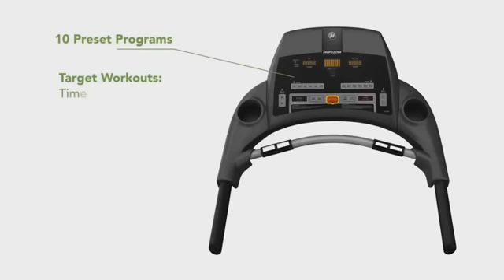Adventure 2 Plus Horizon Fitness